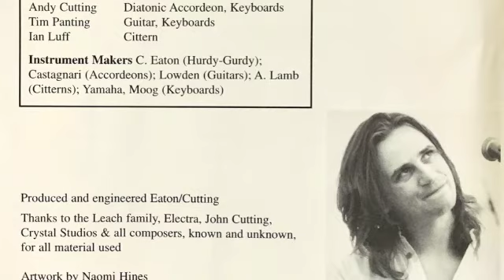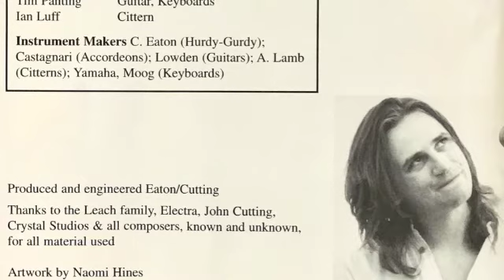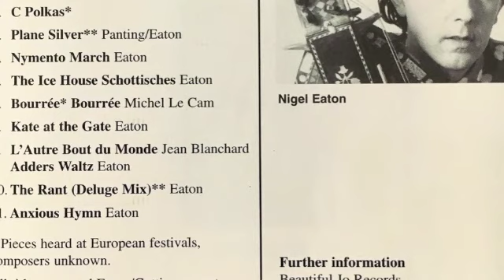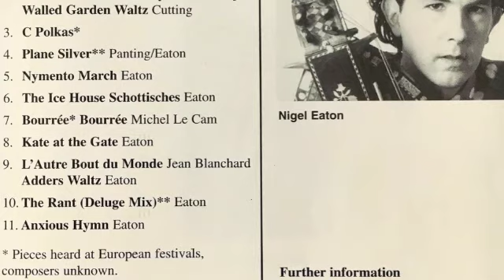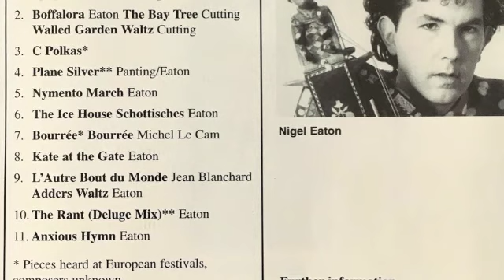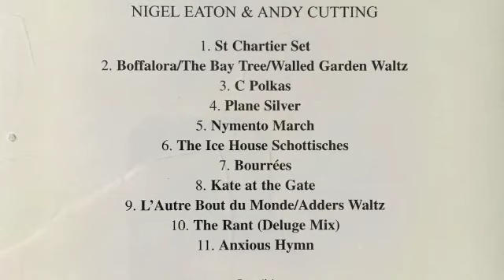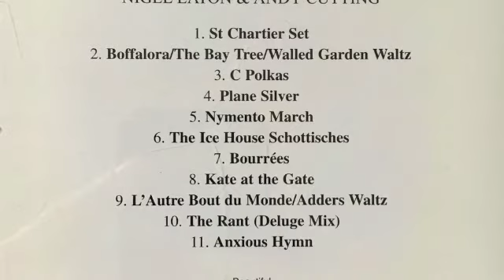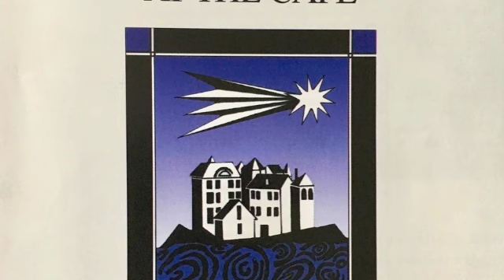Panic at the Cafe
an album made by Andy Cutting and myself with Ian Luff and Tim Panting way back in 1992 ish
St Chartier set (Monster cafe, the barge, In continental mood, spaghetti panic)  #1 00:00
Boffalora, The Bay Tree , Walled garden waltz #2 07:53
C polkas #3 14:10 (Polka de Poitou, anon and La Monte a Peine by Frederic Paris)
Plane Silver #4 19:11
Nymento March #5 23:55
The Ice House Schottisches #6 27:26
Bourree x 2 #7 32:30 (Mart Heijmans 'Draailieraroma' and a tune by Michel Le Cam)
Kate at the Gate #8 36:36
L'autre bout du monde & Adders Waltz #9 42:13
The Rant #10 47:19
Anxious Hymn #11 53.03